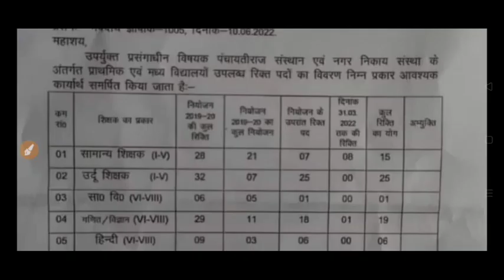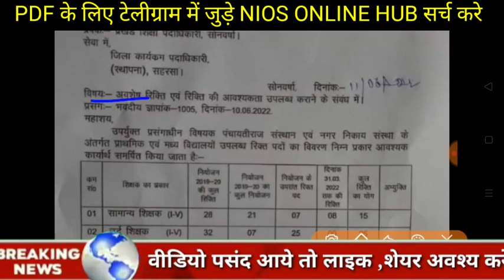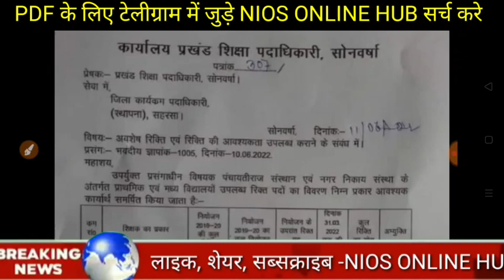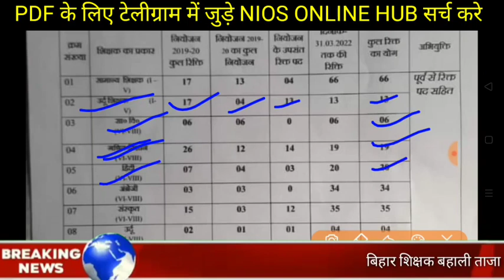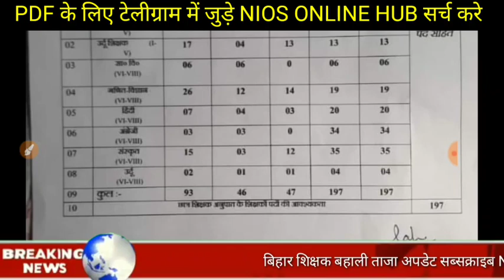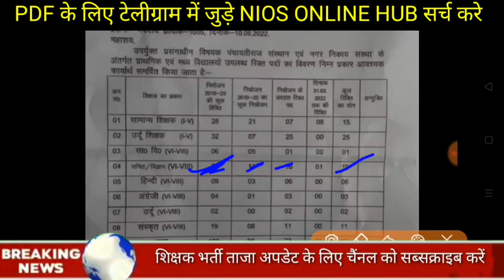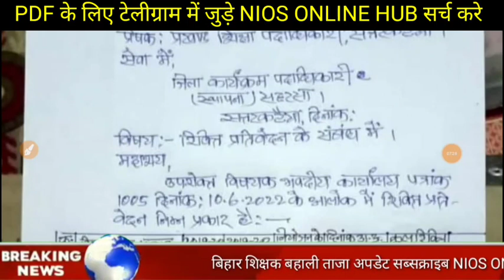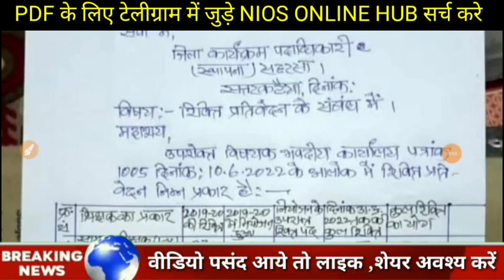सातवाँ चरण रिक्तियाँ जिला - सहरसा||कक्षा👉1-5 & 6-8|उम्मीद से ज्यादा सीटें